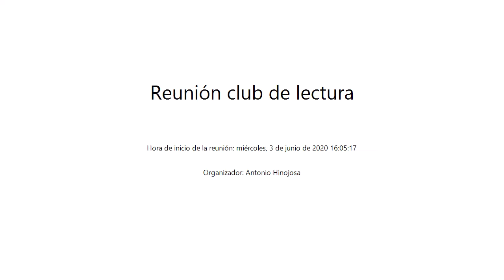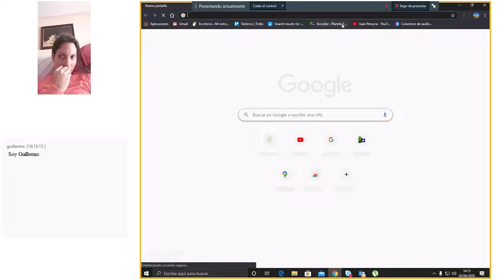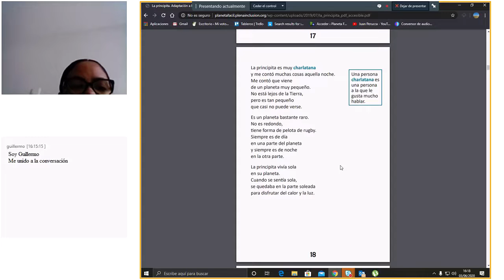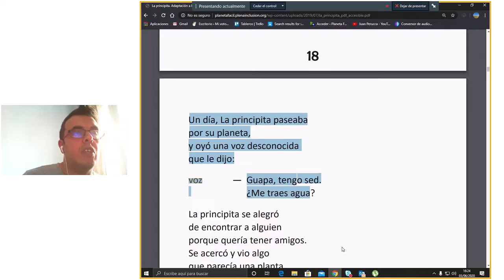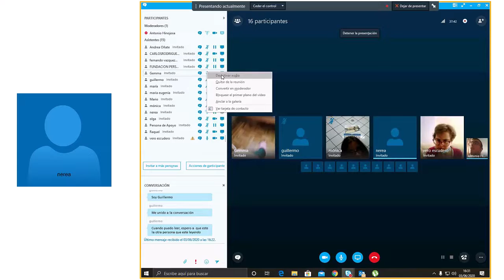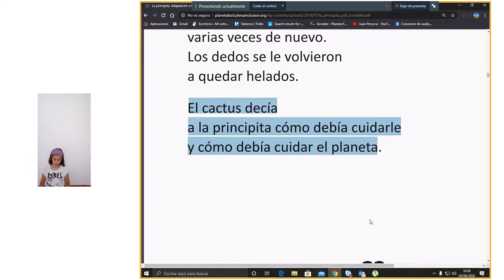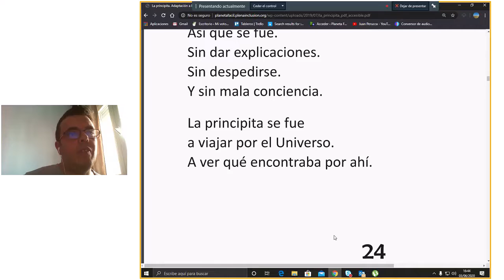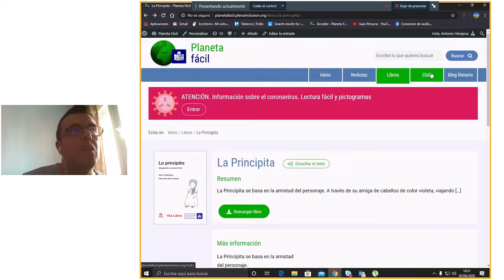Reunión club de lectura 3 de junio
En esta reunión hemos leído el 3 capítulo de La Principita.